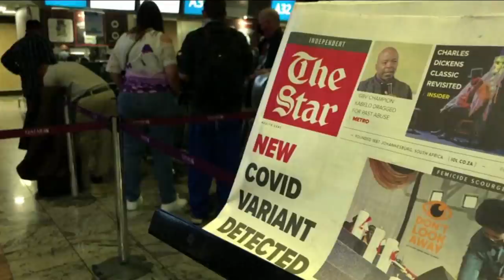Omicron: What to know about the new COVID variant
Omicron appears to have a high number of mutations -- about 30 -- in the coronavirus' spike protein, which could affect how easily it spreads.

NEW HERE? –